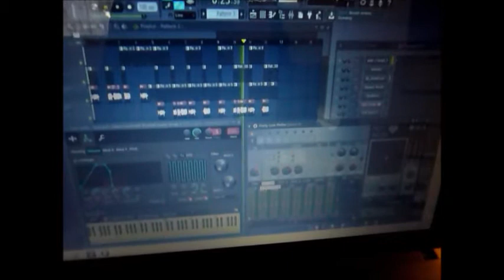Fooling about with Julie Fowlis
As you do... Sampling the great Julie Fowlis and running her through some Low Frequency Oscillators (LFOs), modulating dynamic range and pan position for some classic dance floor gating flavour ;)